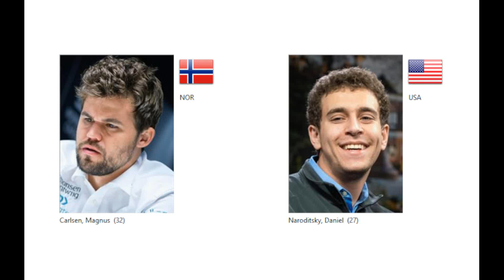Carlsen Magnus vs Naroditsky Daniel , 21.07.2023 (½ - ½)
Alekhine's Defense  -
Carlsen Magnus (2835) vs  Naroditsky Daniel (2619),
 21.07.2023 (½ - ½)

Carlsen Magnus (2835) vs Naroditsky Daniel (2619) [B05]
Bullet Chess Losers Chess.com INT (5.20),
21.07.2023